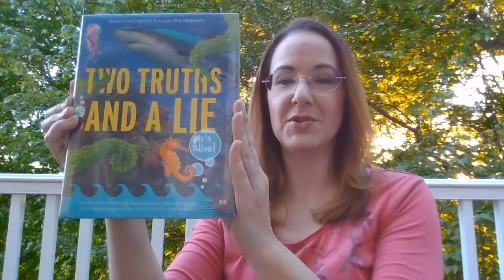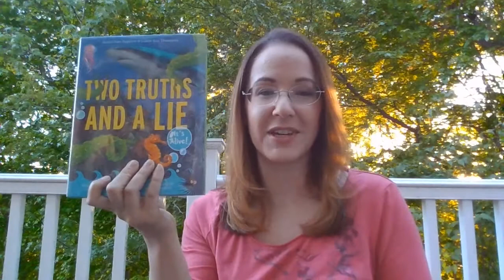Grades 4-5 Two Truths and a Lie: It's Alive! by Ammi-Joan Paquette and Laurie Ann Thompson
Ages 9-11, 4 min. Try to discern fact from fiction in these outrageous tales of science and nature.